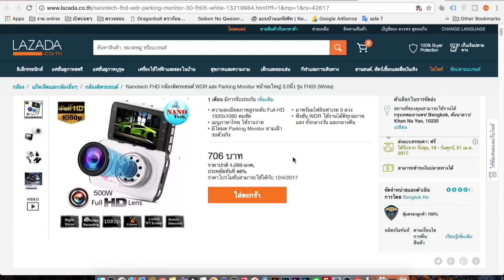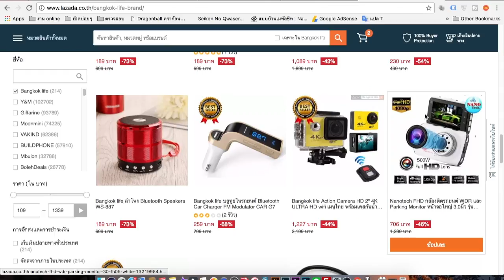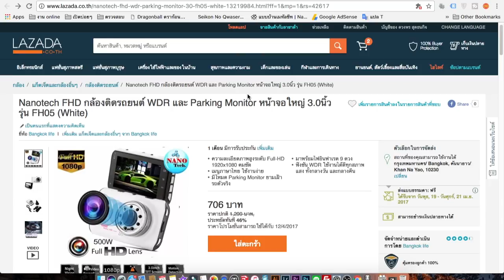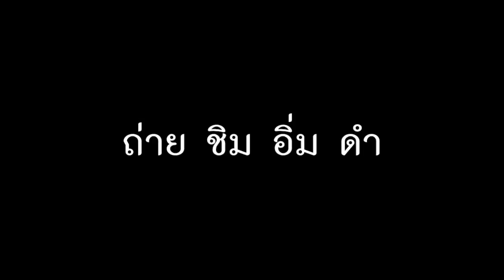ระวัง Link สินค้าปลอมใน Lazada : T3B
Link ยี้ห้อ nanotech ของแท้ เท่านั้น
ซื้อสินค้าทุกชิ้นให้ตรวจสอบตัวแทนจำหน่ายเสมอนะครับ